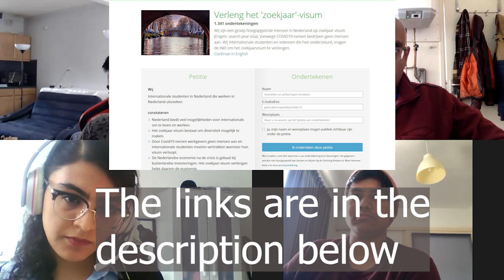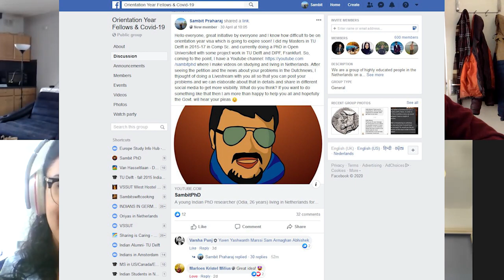Zoekjaar (or job search year) visa extension in Netherlands 🇳🇱 // Why expats need this now ?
Vlog 224 is on the problems faced by international graduates or expats in Netherlands currently in the Netherlands whose zoekjaar (or job search year) visa will be expiring soon but because of the recent Corona crisis they can't find jobs leading to their physical and mental breakdown. So, when I heard about them from the Dutch newspapers then I talked to few of them over online video conference. Hope that their cause gets more visibility and their zoekjaar visa extension is done soon!

📝✔️👉🏽  TIMESTAMPS to browse the video:

00:00 - Purpose of this video?

02:16 - Problems and reason for extending search visa for international graduates in Netherlands from an Iranian

10:46 - Problems and reason for extending search visa for international graduates in Netherlands from an Indian

15:22 - Problems and reason for extending search visa for international graduates in Netherlands from a Malaysian

This was posted in the FACEBOOK GROUP :(POST IN PROGRESS: TO BE UPDATED WITH DEVELOPMENTS)An update for everyone in the group.We started this “collective” on April 20, 2020.Here is summary of everything we achieved so far
1) We created this Facebook group and managed to gather almost 600+ members
2) We created a petition and managed to gather over 1225 signatures (Please sign it and spread the word about it)
6) We sent a collective letter by mail to the IND.
7) We sent a collective letter by mail to the Prime Minister.
8 )We sent a collective letter by mail to the King.
9) The Wittenborg University of Applied Sciences sent a letter on our behalf to the Minister of Justice and Security, Minister of Education, Culture and Science & Minister of Social Affairs and Employment and the Prime Minister.We also sent dozens of inquiries by email and social media, and made several calls. We will keep you updated. Please feel free to drop your suggestions and feedback and we will work upon that collectively.

Credits for the wonderful music by: Also, a big thank you to one of the new creators in Sound Cloud for contributing these nice songs. Please do follow and use his songs and contact him for more details!